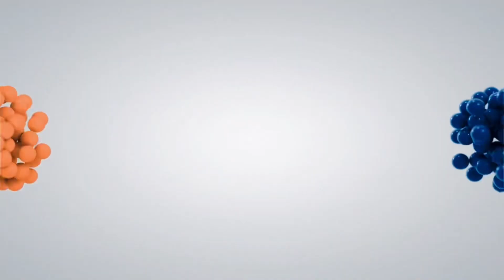Apollo 3 yr | Best Dog Trainers | Alaska